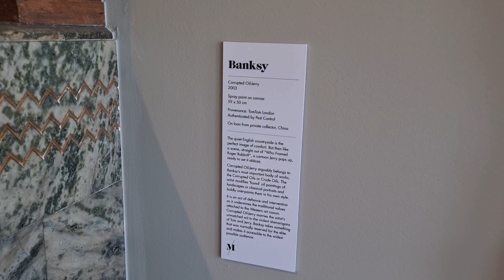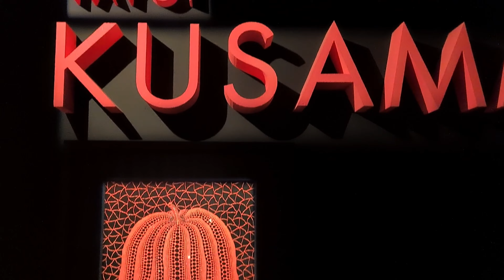AMSTERDAM VLOG NL 🇳🇱 | MOCO MUSEUM, BANSKY, ANDY WARHOL | STREETART GRAFFITI | PARTIE 2 | VLOG #5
VLOG#5 : Jour n°2, nous visitons le Moco Museum, musée street art dédié à l'artiste Britannique Bansky...

● DONS ●

● MON MATÉRIEL ●

👇🏽Tondeuses de finition
►Wahl Detailer
►Wahl Detailer sans fil
►Wahl Detailer sans fil extra wide (38mm)
►Andis T-outliner sans fil
►Babyliss Rose FX
►Babyliss Chrome FX

👇🏽Rasoirs de finition
►Wahl Rasoir de finition
►Andis TS-1 rasoir
►Wahl Rasoir de finition économique

👇🏽Tondeuses cheveux filaires
►Wahl Magic Clip filaire
►Wahl Legend
►Wahl Balding (sans levier)
►Wahl Elite (avec sabots premium, cape et ciseaux)
►Moser Premium 1230 Primat
►Moser 1400

👇🏽Tondeuses cheveux sans fil
►Wahl Senior sans fil
►Wahl Supertaper sans fil
►Wahl Magic Clip sans fil
►Babyliss pro FX8700e

👇🏽Sabots pour tondeuse
►Sabots Wahl Premium
►Sabots Wahl Colorés
►Sabots Moser (sans 1,5mm)

👇🏽Montage vidéo
►Adaptateur Speedbooster x0.71 Canon M vers EF
►Microphone RODE VideoMic GO
►Objectif focale fixe Canon EF 50mm f/1.8
►Caméra Canon M50
►Écran SAMSUNG ODYSSEY G7 32''
►Téléphone SAMSUNG GALAXY S20+
►Trépied téléphone
►VLOG Trépied portable Manfrotto
►Ring light
►Diffuseur pour ring light (softbox)

● ME SUIVRE ●